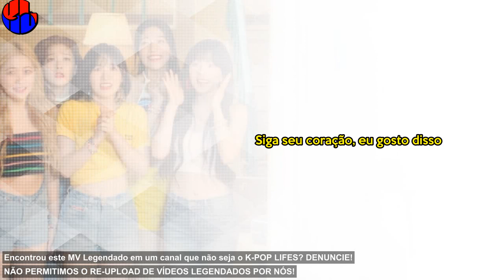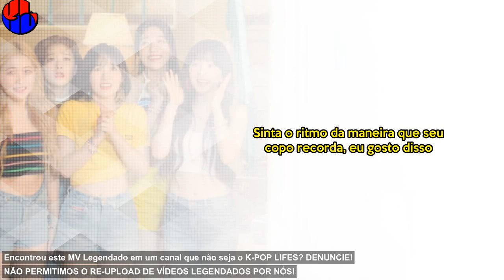《COMEBACK》Red Velvet - Umpah Umpah Legendado PT | BR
Quer fazer um pedido ou falar com a equipe KL?